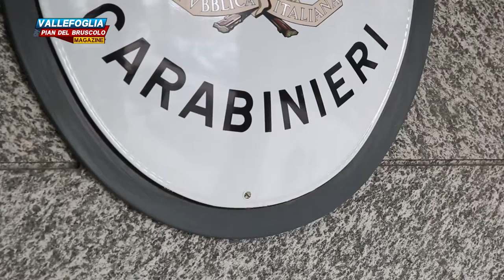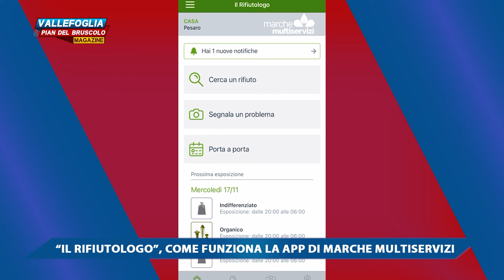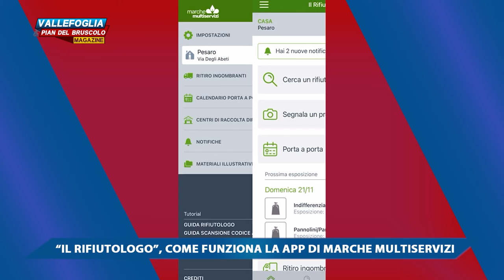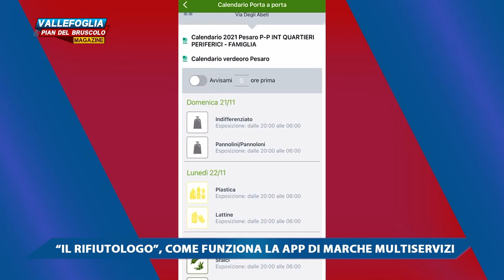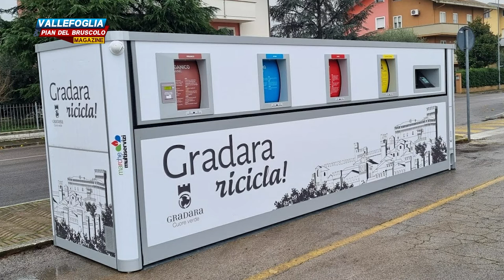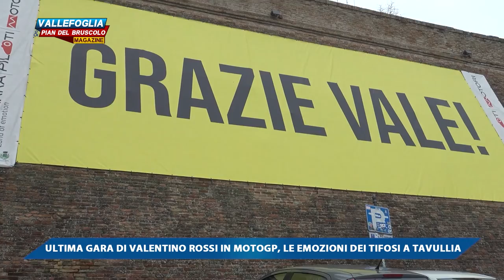VALLEFOGLIA E PIAN DEL BRUSCOLO MAGAZINE 19 NOVEMBRE 2021